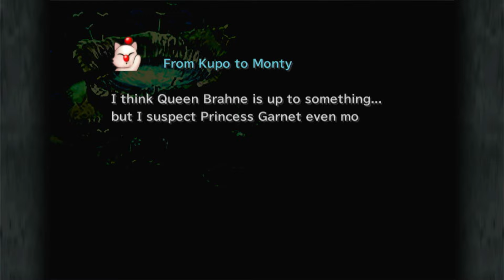FF9 Escaping The Evil Forest